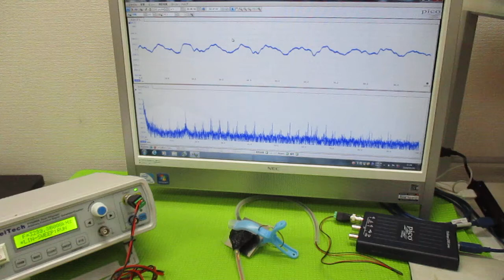超音波の発振制御システム ultrasonic-labo